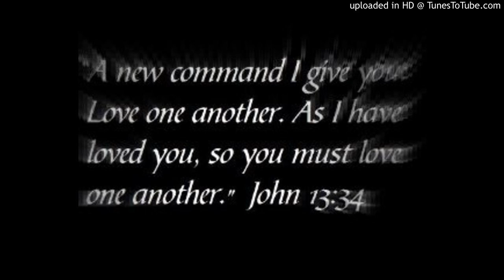C. Double34 Music - Why Question If He Is Love?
The Vocals, Music, & Sampling: C. Double34 Music
The Sampled Flipped Vocals: Kelly Price